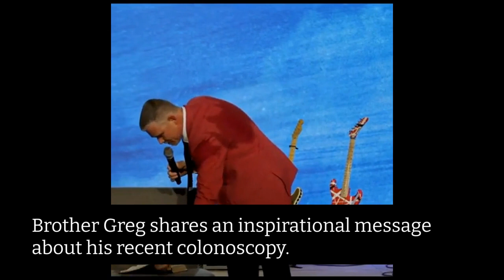FARTING PREACHER 2023 - Brother Greg Locke & The Demonic Colonic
Brother Greg Locke exorcises intestinal demons.